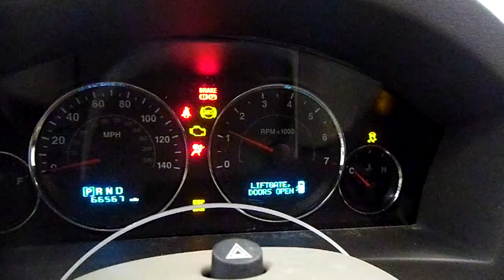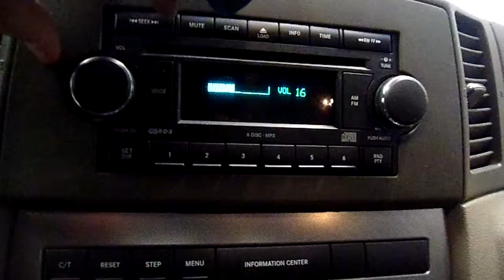12B0197, 2007 GRAND CHEROKEE,MAROON,4DR,4WD,4W-ABS,66567 MILES,MORRISON'S AUTO INC,EDGERTON,WI,53534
12B0197, 2007 GRAND CHEROKEE,MAROON,4DR,4WD,4W-ABS,66567 MILES,MORRISON'S AUTO INC,EDGERTON,WI,53534